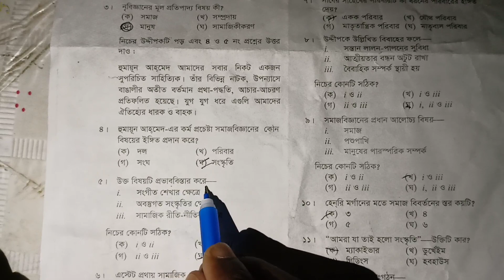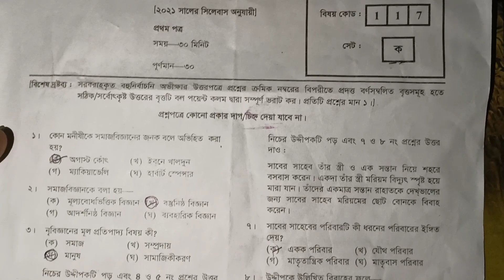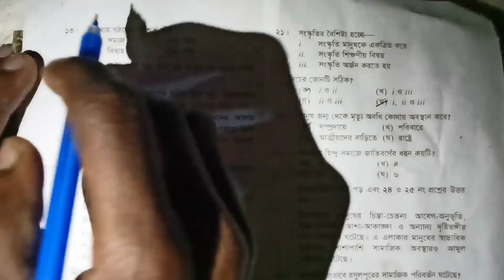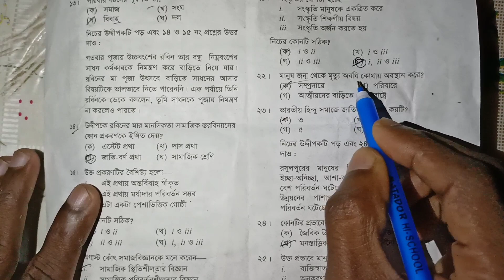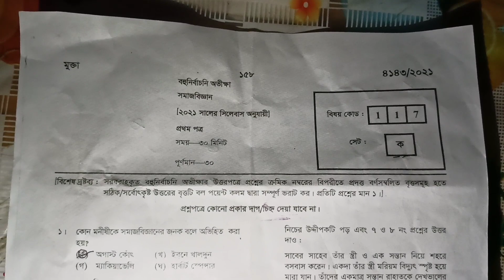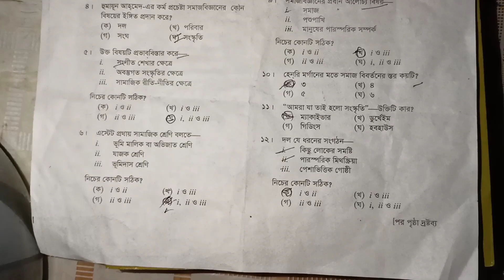HSC 21 Sociology 1st Paper MCQ Solution Dinajpur Board সমাজবিজ্ঞান ১ম পত্র MCQ সমাধান দিনাজপুর বোর্ড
HSC 21 Sociology 1st Paper MCQ Solution Dinajpur Board সমাজবিজ্ঞান ১ম পত্র MCQ সমাধান দিনাজপুর বোর্ড 2021

Hsc Sociology mcq solution | hsc Sociology 1st paper mcq solution | Sociology mcq solved | Sociology 1st paper mcq answer | সমাজবিজ্ঞান প্রশ্ন সমাধান | সমাজবিজ্ঞান ১ম পত্র প্রশ্ন সমাধান | এইচএসসি সমাজবিজ্ঞান প্রশ্ন সমাধান | সমাজবিজ্ঞান mcq সমাধান | Sociology 1st paper mcq solved

Sociology 1st MCQ Solution All Board
Sociology 1st MCQ Solution Dhaka Board
Sociology 1st MCQ Solution Rajsahi Board
Sociology 1st MCQ Solution kumilla Board
Sociology 1st MCQ Solution chottogram Board
Sociology 1st MCQ Solution Syllhet Board
Sociology 1st MCQ Solution Dinajpur Board
Sociology 1st MCQ Solution Jessor Board
Sociology 1st MCQ Solution Barishal Board
Sociology 1st MCQ Solution Maymansing Board
ঢাকা বোর্ড সমাজবিজ্ঞান ১ম পত্র সমাধান
সিলেট বোর্ড সমাজবিজ্ঞান ১ম পত্র সমাধান
বরিশাল বোর্ড সমাজবিজ্ঞান ১ম পত্র সমাধান
চট্টগ্রাম বোর্ড সমাজবিজ্ঞান ১ম পত্র সমাধান
কুমিল্লা বোর্ড সমাজবিজ্ঞান ১ম পত্র সমাধান
ময়মনসিংহ বোর্ড সমাজবিজ্ঞান ১ম পত্র সমাধান
রাজশাহী বোর্ড সমাজবিজ্ঞান ১ম পত্র সমাধান
যশোর বোর্ড সমাজবিজ্ঞান ১ম পত্র সমাধান
দিনাজপুর বোর্ড সমাজবিজ্ঞান ১ম পত্র সমাধান
hsc 2021 Sociology mcq answer
Sylhet Board Sociology mcq answer
Rajhshahi board Sociology mcq answer
Dhaka board Sociology mcq answer
Chottogram board Sociology mcq answer
Barishal board Sociology mcq answer
Cumilla board Sociology mcq answer
Hsc 2021 Sociology MCQ Solution
Sociology mcq solution ssc 2021
HSC Exam 2021 MCQ Solution All Board
HSC exam Questions Answer pre Ragistration
HSC exam 2021 Question Solution MCQ HSC Exam Update
প্রশ্নের ধরন কেমন হবে?
HSC Exam 2021 MCQ Solution Chottogram Board
সমাজবিজ্ঞান ১ম পত্র নৈবিত্তিক প্রশ্ন উত্তর 2021
সমাজবিজ্ঞান ১ম পত্র mcq সলিউশন 2021
সমাজবিজ্ঞান ১ম পত্র
সমাজবিজ্ঞান ১ম পত্র mcq সমাধান 2021
সমাজবিজ্ঞান ১ম পত্র mcq সমাধান
ঢাকা বোর্ড 2021 mcq সমাধান
HSC Exam 2021 MCQ Solution All Board HSC Exam 2021 MCQ Solution All Board
Sociology MCQ solution Dhaka board 2021
MCQ solution 2021
HSC Sociology 1st  paper MCQ solution 2021
Dhaka board Sociology 1st paper MCQ solution
MCQ solution 2021
Sociology 1st paper MCQ solution 2021
hsc Sociology 1st paper mcq solution
hsc exam 2021 mcq question answer
hsc 2021 Sociology 1st paper question solution
mcq question solution
mcq question answer 2021
Sociology 1st paper mcq question solution
hsc exam Sociology 1st paper question solution
Hsc
hsc Sociology 1st paper mcq question solution 2021
hsc Sociology 1st paper question solution 2021
hsc Sociology 1st paper question solution
hsc exam 2021
Sociology 1st paper question solution
hsc 2021
hsc Sociology 1st paper mcq answer
এইচএসসি ২০২১ সমাজবিজ্ঞান প্রশ্নের সমাধান
hsc 2021 Sociology question Solution
hsc Sociology 2021
exam rules
hsc Sociology question solve
hsc Sociology question solution
hsc Sociology question solve 2021
hsc Sociology question solution 2021
hsc Sociology mcq question solution 2021
hsc Sociology cq question solve 2021
hsc exam 2021 Sociology question solution
hsc Sociology 2021 question solution
এইচএসসি সমাজবিজ্ঞান প্রশ্নের সমাধান ২০২১
Ariyan Edu Helpline
এইচএসসি
MCQ solution 2021
HSC Sociology MCQ solution 2021
Dhaka board Sociology MCQ solution
Sociology MCQ solution 2021
সমাজবিজ্ঞান নৈবিত্তিক প্রশ্ন উত্তর 2021
সমাজবিজ্ঞান এর mcq সলিউশন 2021
সমাজবিজ্ঞান
ঢাকা বোর্ডের সমাজবিজ্ঞান এর mcq সমাধান 2021
সমাজকর্ম এর mcq সমাধান
hsc Sociology mcq solution
mcq question solution
Sociology mcq question solution
hsc exam Sociology question solution
Hsc
hsc 2021
hsc Sociology mcq with answer sheet 2021